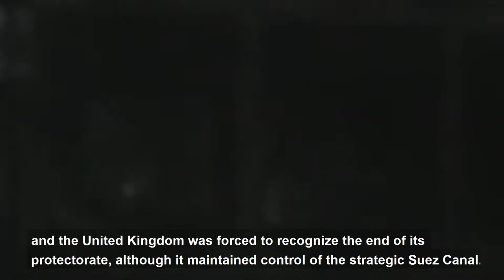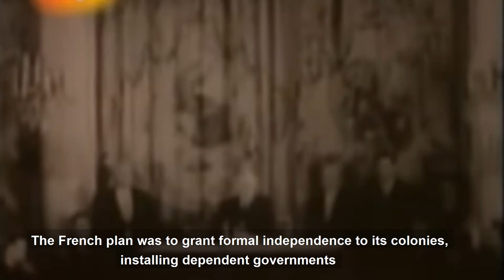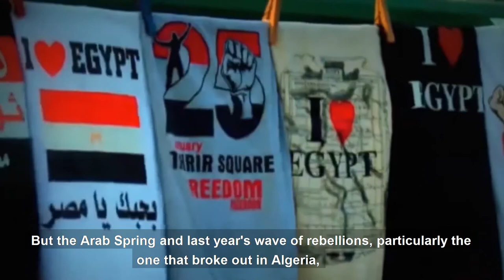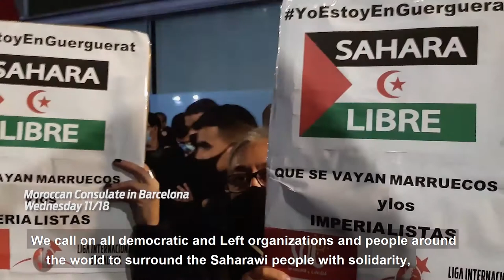Colonización y descolonización de África / Por Alejandro Bodart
Compartimos el informe de nuestro compañero Alejandro Bodart sobre la colonización y descolonización en África emitido en la emisión de Panorama Internacional del 26 de noviembre.